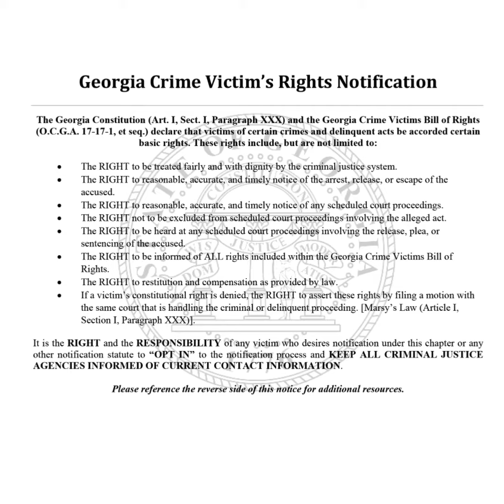Marsy's Law for Georgia Celebrates Two Years of Passage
Marsy's Law for Georgia celebrates two years of giving crime victims rights in the justice system!